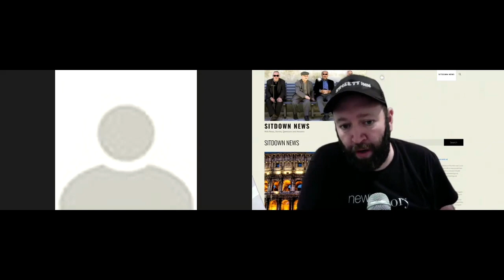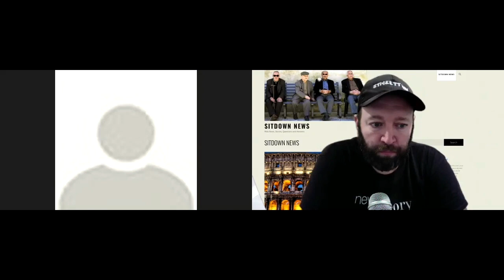John Pennisi On The Mafia's Policy On Drugs In The Five Families And More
Italian Mafia Going Into 2021 with former Made Member of the Lucchese Crime Family in NYC.  This is Part 4 of the series as we do a question and answer based off the first 3 episodes in the series.